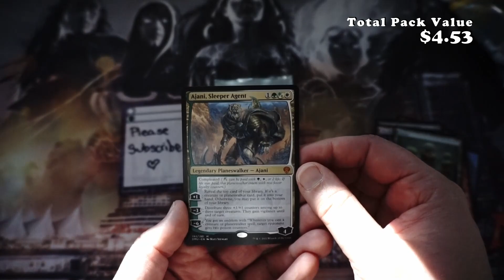Drafting, First pack, what is your first pick?